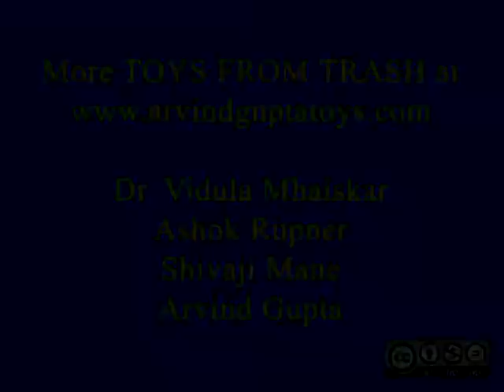RESISTENT PENCIL - KANNADA - 20MB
Splice a pencil in half so that its black writing "lead" is exposed. The lead is made of clay and graphite and has an electrical resistance. Connect a 4.5- Volt batteries and a torch bulb in series to the lead. With the whole "lead" the bulb is dim. With little "lead" in the circuit the bulb burns brightly. The pencil "lead" makes a wonderful variable resistance.
This work was supported by IUCAA and Tata Trust. This film was made by Ashok Rupner TATA Trust: Education is one of the key focus areas for Tata Trusts, aiming towards enabling access of quality education to the underprivileged population in India. To facilitate quality in teaching and learning of Science education through workshops, capacity building and resource creation, Tata Trusts have been supporting Muktangan Vigyan Shodhika (MVS), IUCAA's Children’s Science Centre, since inception. To know more about other initiatives of Tata Trusts, please